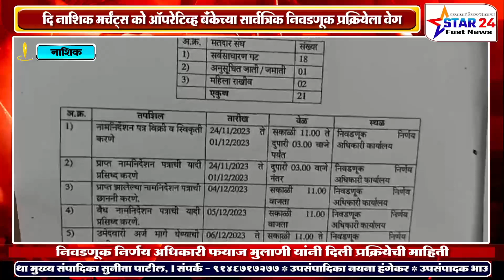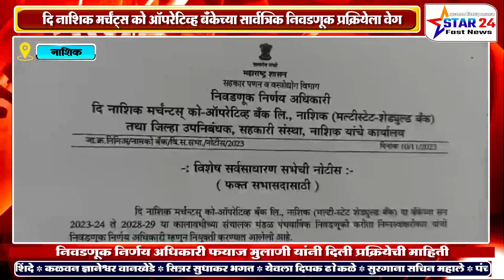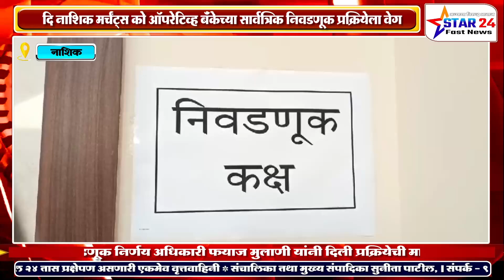नाशिक मर्चंट्स बॅंकेची निवडणूक चुरशीची होणार